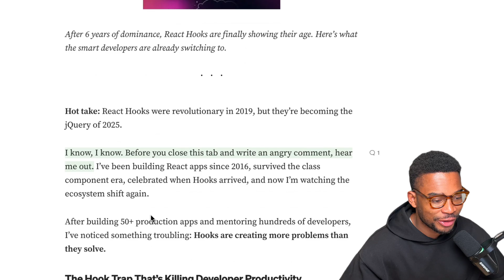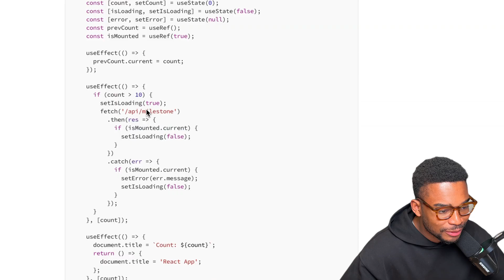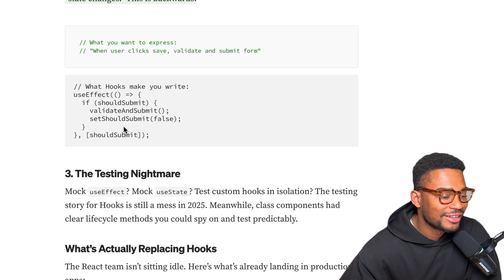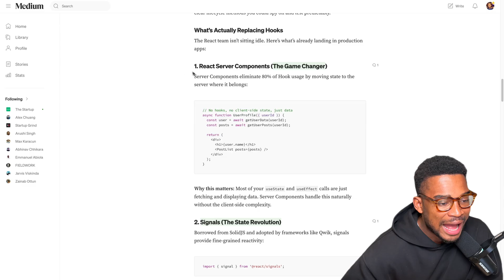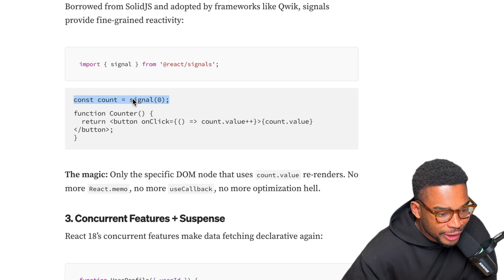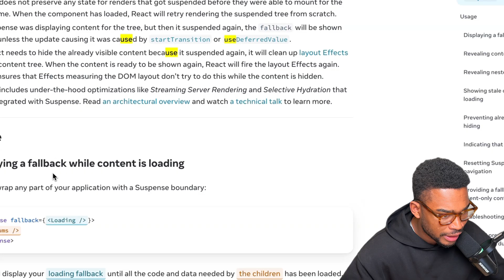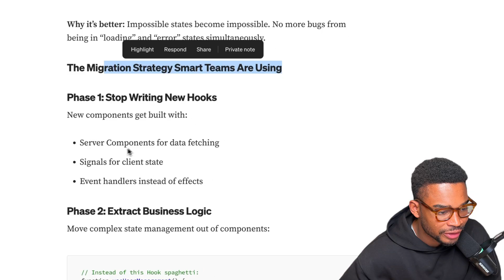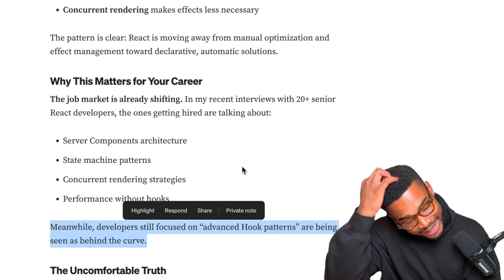Stop using React Hooks in 2025! (4 Better Alternatives)